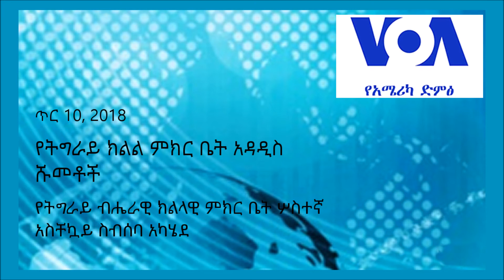የትግራይ ክልል ምክር ቤት አዳዲስ ሹመቶች (VOA Amharic)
የትግራይ ብሔራዊ ክልላዊ ምክር ቤት ሦስተኛ አስቸኳይ ስብሰባ አካሄደ

መቀሌ —
የትግራይ ብሔራዊ ክልላዊ ምክር ቤት ሦስተኛ አስቸኳይ ስብሰባ አካሂዶ፣ የሕወሃት ሊቀመንበር ዶክተር ደብረፅዮን ገብረሚካኤል የክልሉ ምክትል አስተዳዳሪ ሆነው እንዲሰሩ በሕወሃት አቅራቢነት ተሹመዋል። የትግራይ ዘጋብያችን አለም ፍሰሀ ከመቀሌ የላከው ዘገባ ዝርዝሩን ይዟል።